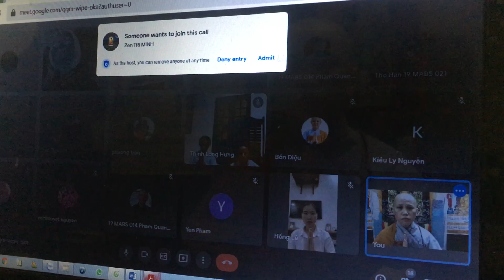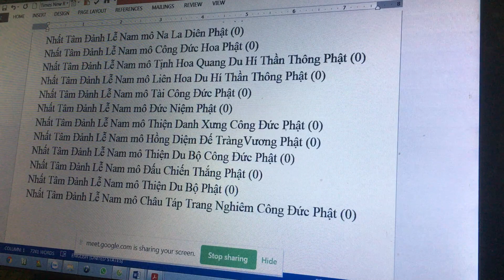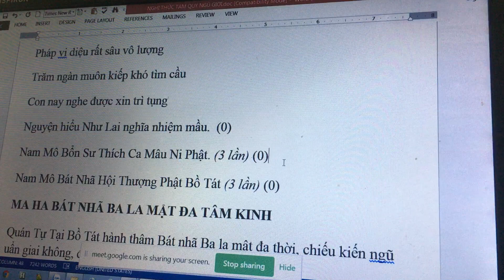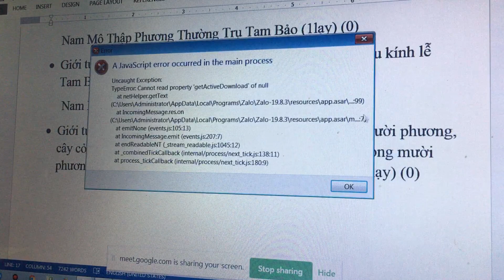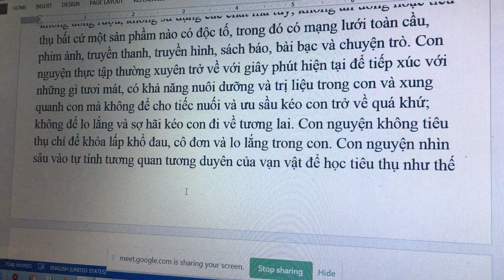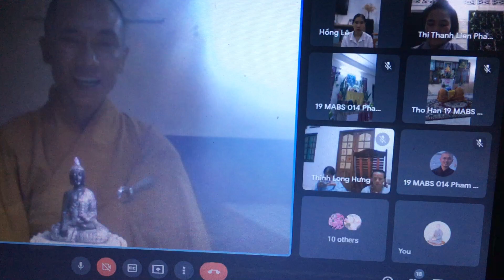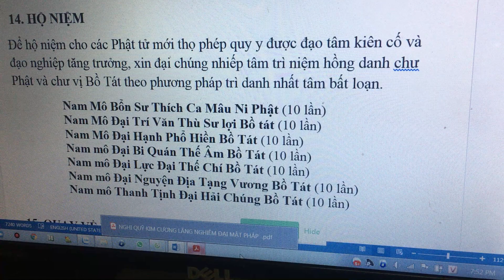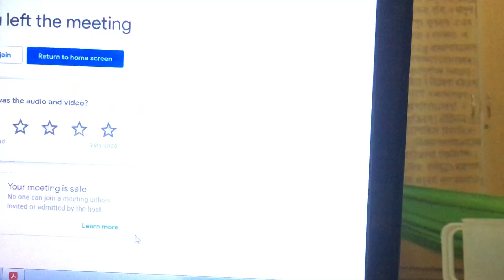VÌ SAO PHẢI QUY Y TAM BẢO , LỄ TRUYỀN TAM QUY NGŨ GIỚI ONLINE